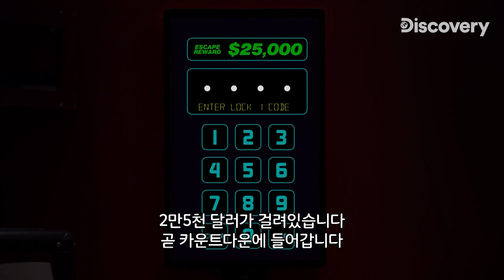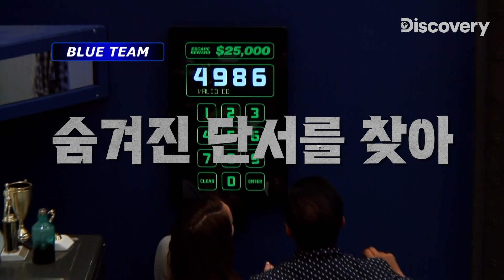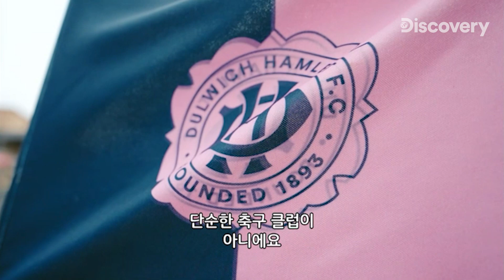당신은 이 영상을 누르고 싶다... 누르고 싶다... 가장 보고 싶은 영상을 골라주세요!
구독자들이 직접 뽑는 신규 콘텐츠!
장르특화 디스커버리 서바이벌에서 당신이 가장 보고싶은 영상은?
투표하러 가기👉

0:00 베벌리힐스의 100만 달러 자동차
0:44 서바이벌 대탈출
1:26 트레져 헌터 : 스네이크 아일랜드
2:09 피터 크라우치의 풋볼 클럽 살리기